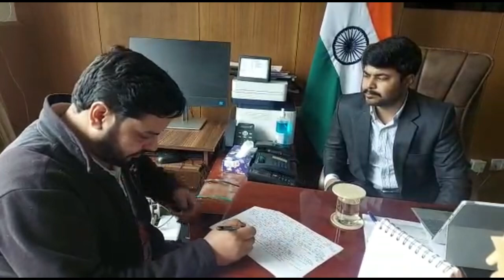DC Kishtwar responding to public grievances at online platform Hello Kishtwar on 1-6-2023. Watch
DC Kishtwar responding to public grievances at online platform Hello Kishtwar on 1-6-2023.